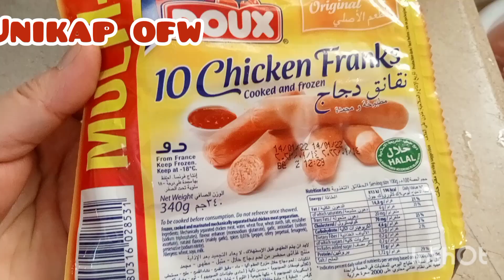CORNDOG || HOW TO MAKE CORNDOG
Cooking with Charity Tayo..

FACEBOOK ACCT.MARIA KUSINERA